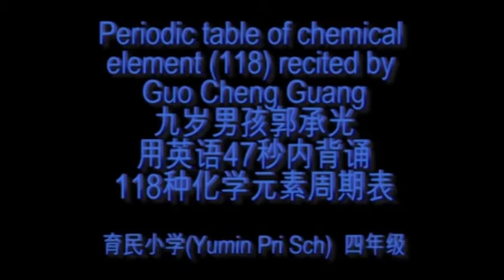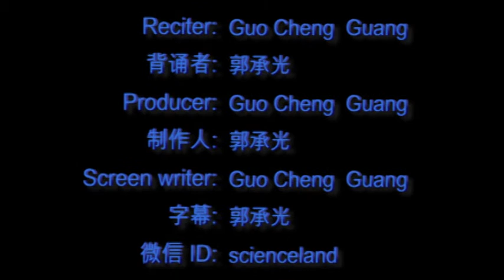Periodic table of chemical elements (118) recited by Guo Cheng Guang (9 yr) less than 47 seconds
9岁男孩郭承光用英文47秒内背诵118种化学元素周期表